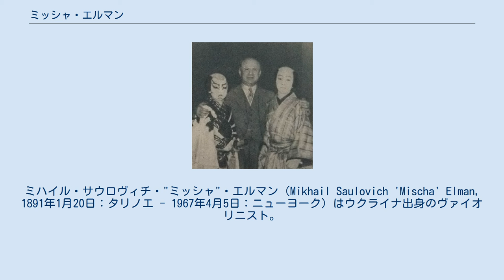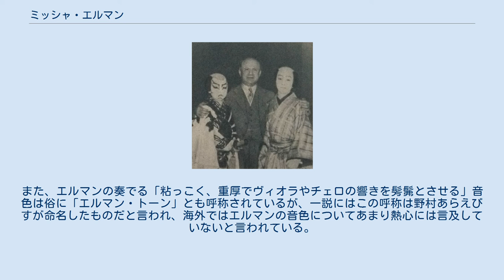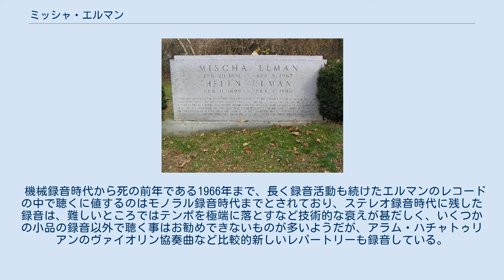ミッシャ・エルマン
ミハイル・サウロヴィチ・"ミッシャ"・エルマン（Mikhail Saulovich 'Mischa' Elman, 1891年1月20日：タリノエ - 1967年4月5日：ニューヨーク）はウクライナ出身のヴァイオリニスト。
情熱的な演奏スタイルと美音で有名であった。
 キエフ地方の寒村タリノエ（あるいはタルノイエ）に生まれる。
祖父はクレツマーすなわちユダヤ教徒の音楽のフィドル奏者だった。
幼少期に絶対音感が認められたが、当時の音楽家の社会的地位の低さから、父親は職業音楽家としての行く末を案じていた。
ついに父親が折れて小型ヴァイオリンが与えられると、習い覚えた旋律を弾くようになった。
その後オデッサの官立音楽学校に入学。
アレクザンダー・フリードマンに学んだ後、サラサーテの推薦状を得て、ペテルブルク音楽院の入学審査を受けた際、パガニーニの≪奇想曲 第24番≫とヴィニャフスキの協奏曲を演奏し、レオポルト・アウアーに強い印象を残して入学資格を得た。
 1903年には資産家のパトロンの邸宅で演奏会を催すようになり、翌1904年にベルリン・デビューではセンセーションを巻き起こした。
1905年のロンドン・デビューは、グラズノフのヴァイオリン協奏曲の英国初演で飾った。
1908年のカーネギー・ホールにおけるアメリカ・デビューにおいても、聴衆を圧倒している。
1911年からは単身アメリカ合衆国に移住。
ロシア革命後は、ロシアに残った一家をアメリカ合衆国に呼び寄せ、1923年に市民権を得た。
1921年に初来日。
1926年にはエルマン四重奏団を結成するが、所詮は「エルマンの、エルマンによるエルマンのための四重奏団」でしかなく、活動は活発ではなかった。
1936年から1937年にかけて、カーネギーホールで主要なヴァイオリン協奏曲15曲をすべて演奏する5回のコンサートを開き、絶賛を浴びる。
1937年には2度目の来日を果たしている。
1943年には、マルティヌーの≪ヴァイオリン協奏曲第2番≫（エルマンへの献呈作）を初演している。
 第二次世界大戦後は同門のヤッシャ・ハイフェッツが「ヴァイオリンの帝王」として君臨する中、エルマンは地味に、しかし精力的に活動を続けた。
全盛期にはおよそ半年の間に107回もの演奏活動をこなし、レコードの売上げ枚数は優に200万枚におよんだほどであったが、戦後の活動は往年の勢威にはとても及ばなかった。
しかし、エルマンは意に介さず、レナード・バーンスタインなど戦後世代の音楽家とも積極的に共演した。
1955年には3度目の来日を果たしている。
エルマンは70歳を超えても引退する気はなく、生涯現役を貫いた。
彼がいつまで演奏活動を続けるのか、その答えをエルマン自身が出す必要はなかった。
 エルマンの墓 1967年4月5日、心臓発作のため76歳で死去。
間近に迫ったリサイタルのためにいつものように練習していた最中に突然倒れて亡くなった。
 墓所はニューヨーク州のウェストチェスター・ヒルズ墓地。
 1921年の訪日の際、帝劇を訪れたエルマン エルマンはハイフェッツの静かなアクションとは対照的な、派手に動く弾き方をしていたと伝えられる。
また、エルマンの奏でる「粘っこく、重厚でヴィオラやチェロの響きを髣髴とさせる」音色は俗に「エルマン・トーン」とも呼称されているが、一説にはこの呼称は野村あらえびすが命名したものだと言われ、海外ではエルマンの音色についてあまり熱心には言及していないと言われている。
そのあらえびす自身、『名曲決定盤』の中で「エルマン・トーン」を堪能するには機械式吹込みでも電気録音でもダメだという趣旨の発言をしている。
音色に関してはアウアー（生前にSPレコードを1枚のみ残している）と似ているとも言われている。
 機械録音時代から死の前年である1966年まで、長く録音活動も続けたエルマンのレコードの中で聴くに値するのはモノラル録音時代までとされており、ステレオ録音時代に残した録音は、難しいところではテンポを極端に落とすなど技術的な衰えが甚だしく、いくつかの小品の録音以外で聴く事はお勧めできないものが多いようだが、アラム・ハチャトゥリアンのヴァイオリン協奏曲など比較的新しいレパートリーも録音している。